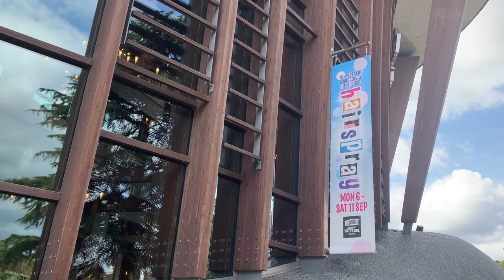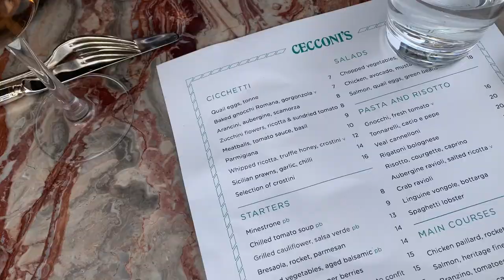WEEKLY VLOG | THEATRE & LONDON | Amy-Beth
Hi everyone, I hope you all enjoyed this mini vlog! Xx

ITEM LINKS